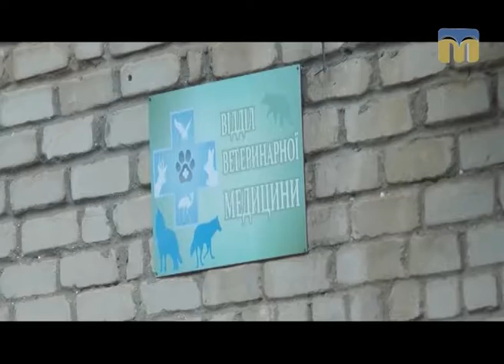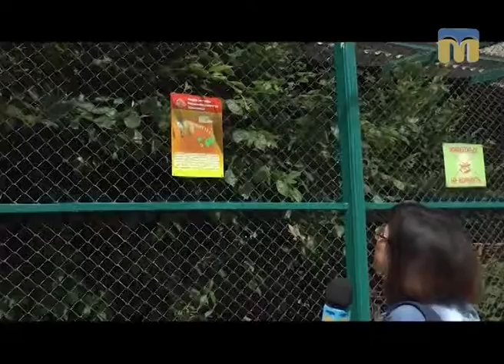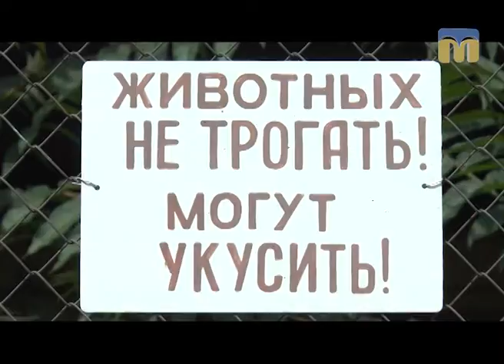Стежками Мауглі й Багіри - 22.06.2017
Програма “Стежками Мауглі й Багіри” продовжує знайомити глядачів із  Миколаївським зоопарком.
Сьогодні познайомимося з малюком носухи і родиною носачів, а також помилуємося трояндами.